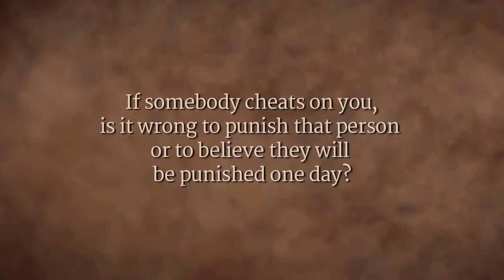How to Deal with Relationships Sadhguru